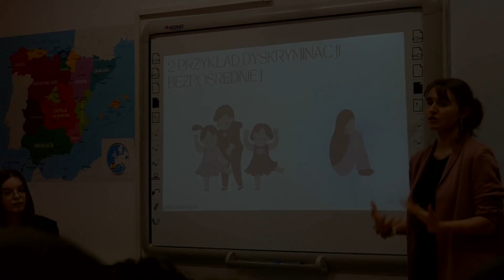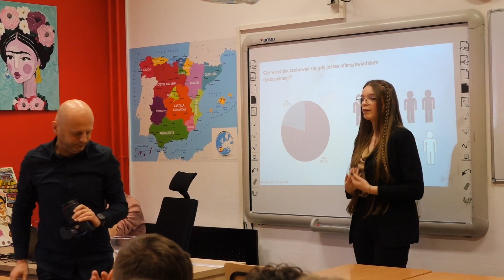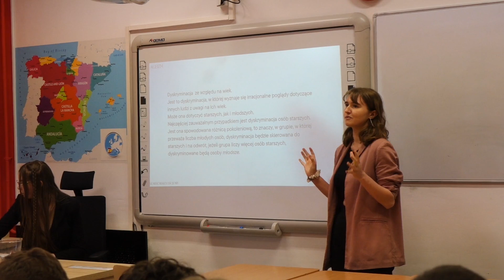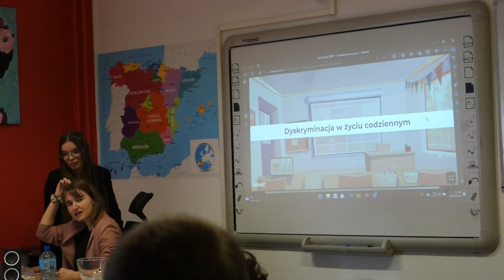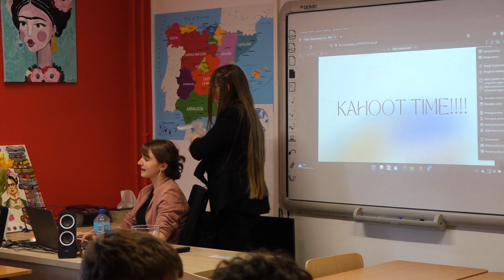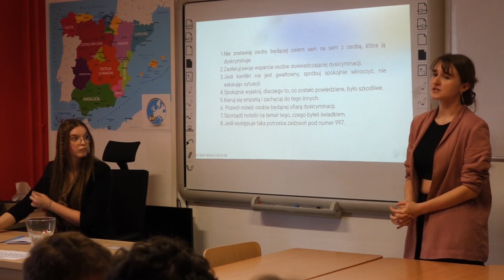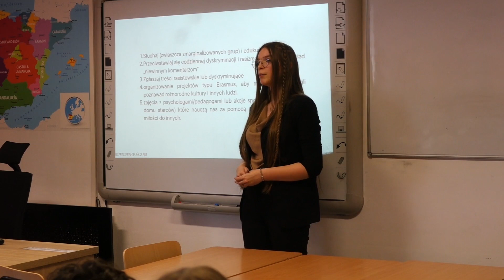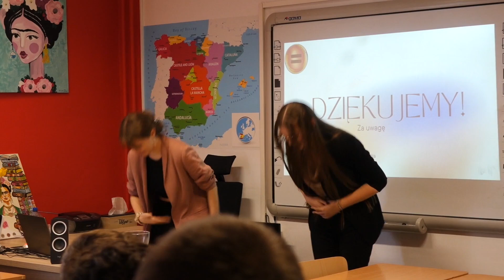Dyskryminacja - wykład Pauli Nazar i Martyny Piekarskiej